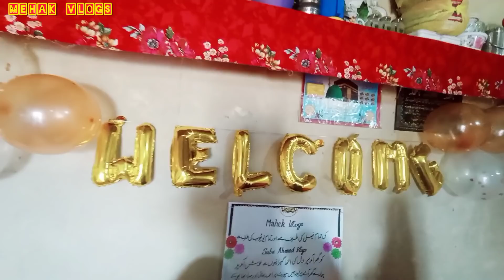Saba Ahmad Vlogs Ka Pur Takluf Istaqbal|Pak Village Couple|Mehak Vlogs